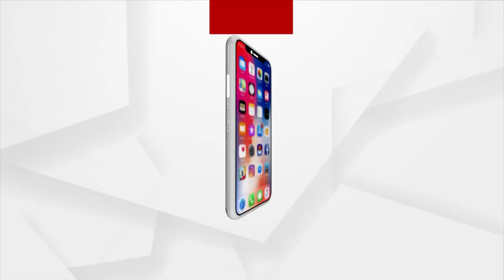ପଦ୍ମଶ୍ରୀ ନନ୍ଦ ସାରଙ୍କ ସ୍ଵାସ୍ଥ୍ୟାବସ୍ଥା ଗୁରୁତର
ପଦ୍ମଶ୍ରୀ ନନ୍ଦ ସାରଙ୍କ ସ୍ଵାସ୍ଥ୍ୟାବସ୍ଥା ଗୁରୁତର । ଯାଜପୁର: ପଦ୍ମଶ୍ରୀ ନନ୍ଦ ପୃଷ୍ଟି ସାରଙ୍କ ସ୍ଵାସ୍ଥ୍ୟାବସ୍ଥା ଗୁରୁତର ।

ଯାଜପୁର କୋଭିଡ୍ ହସ୍ପିଟାଲରୁ ଭୁବନେଶ୍ଵର ସ୍ଥାନାନ୍ତର